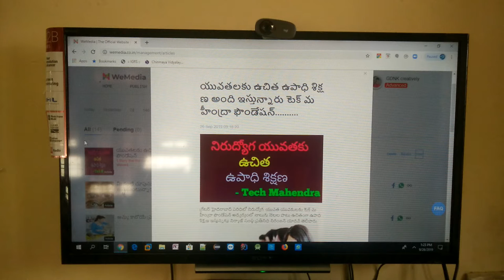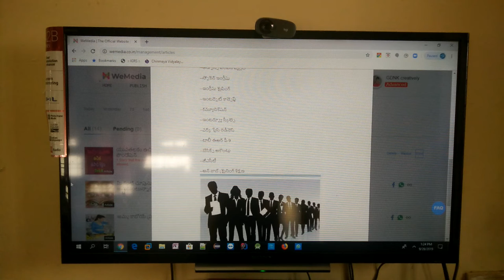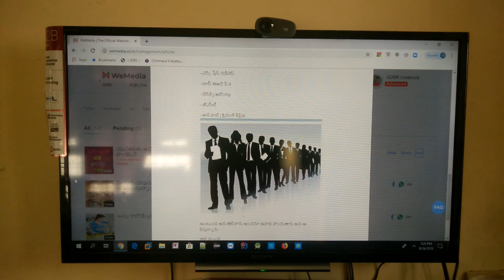నిరుద్యోగ యువతకు ఉచిత ఉపాధి శిక్షణ - Tech Mahindra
ఫోన్ చేసి నమోదు చేసుకొండి